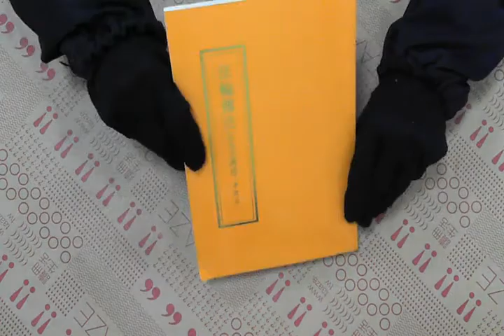TAAZE｜法輪佛法－在悉尼講法 二手書書況 9575525345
TAAZE｜讀冊生活網路書店「法輪佛法－在悉尼講法」，找二手書請至